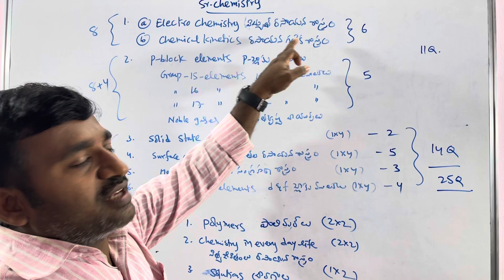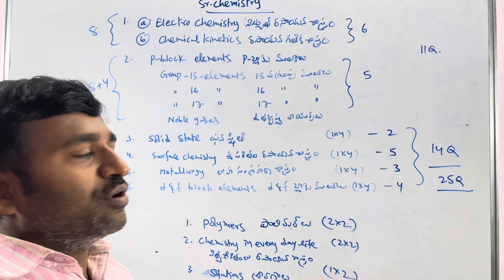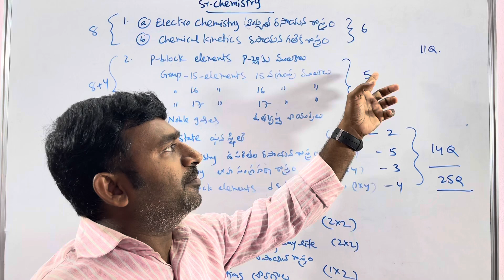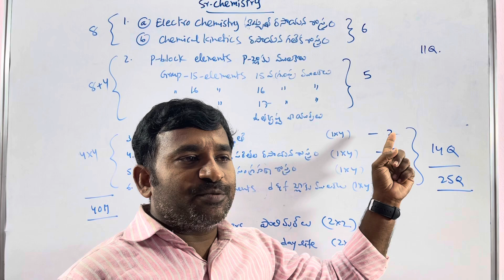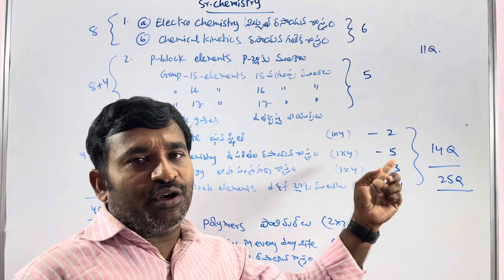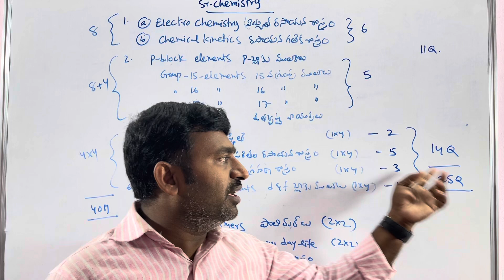Inter Second Year Chemistry 25 Questions 100% Pass Guarantee || Chemistry Most Important Questions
Sr Chemistry Most Important Questions List